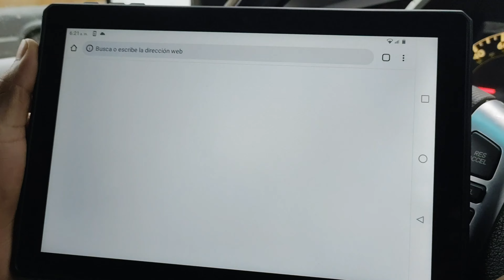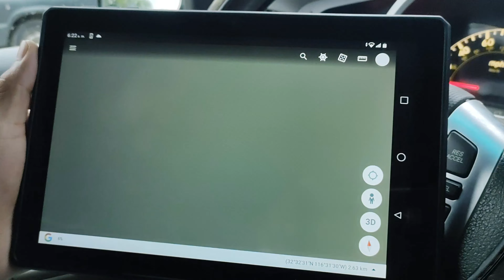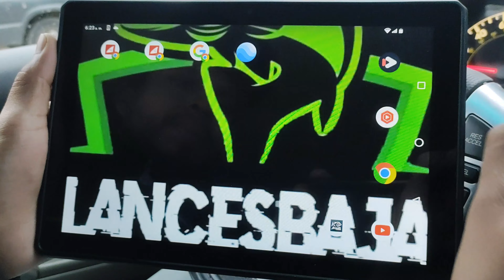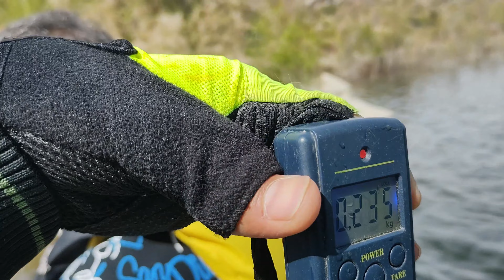Visitando de Nuevo Presa Las Auras Pesca de Lobina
En esta aventura estamos de vuelta en la Presa Las Auras Tecate Baja California, despues de 3 meses sin pescar en esta presa.

Durante esta semana el clima cambio a un clima frio con nubes y con lluvia, viniendo de semanas en donde el clima era soliado y con calor, todo esto provoco que el comportamiento de las lobinas cambiara en base al patron de semanas anteriores.

Excelente dia de pesca visitando de nuevo esta presa.